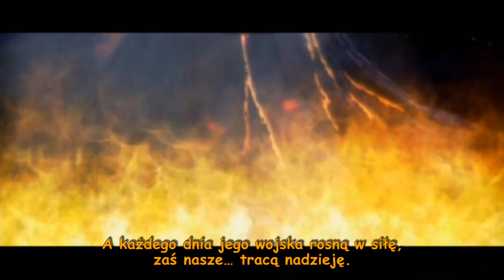Zagrajmy w The Legend of Spyro - Dawn of the Dragon odc. 2 [PL]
Hunter prowadzi dwójkę młodych smoków i ważkę w dzikie ostępy by ogłuszyć ich wszystkich i sprzedać na narządy! Zanim to się jednak stanie nadrobimy zaległości kryształowe, zadmiemy w róg, pooglądamy śliczne widoki i rozpoczniemy nową przygodę w nowej lokacji ^^ Zapraszam!